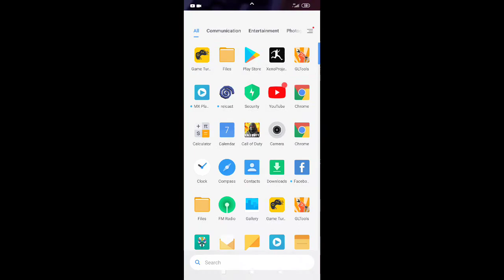pocof1 call of duty battle royal test another best ROM for 2021